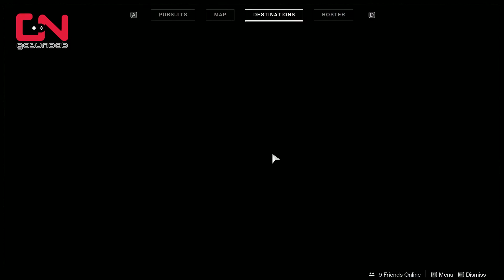Destiny 2 - Imperial Treasure Map Weekly Bounty - Near Maevic Square in the EDZ - Chest Location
Destiny 2 - Imperial Treasure Map - Near Maevic Square in the EDZ - Chest Location shows you where to find chest location for Imperial Treasure Map - Near Maevic Square in the European Dead Zone on Earth